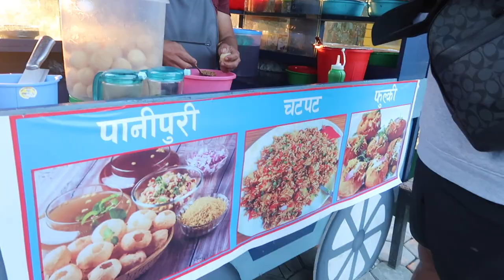BACK TO CHITWAN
Hello
 Welcome to the part 3 and the final part of my Chitwan-Lumbini Vlog. I hope you guys liked it.